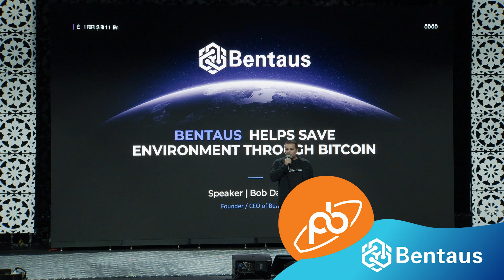Bentaus Helps Save Environment Through Bitcoin with Bob Davidoff at Pacific Bitcoin (Sponsored)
In this sponsored presentation, Bob Davidoff shares some of the work he and Bentaus are doing to provide a greener, eco-friendly way to mine Bitcoin. From the Hard Money Stage at the Pacific Bitcoin conference. Filmed on November 10th, 2022.

Swan Signal Live and Swan Lounge are a production of Swan Bitcoin, the best way to accumulate Bitcoin through automatic recurring buys